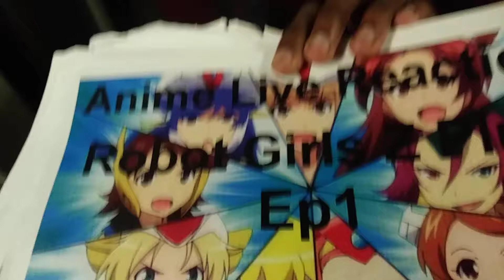MBTA Red Line - Downtown Xing to South Station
This is my 1st video on the red line.

Here's the Stations:

Downtown Xing - Orange Line/Silver Line/Bus

South Station - Silver Line/Amtrak/Commuter Rail/Bus